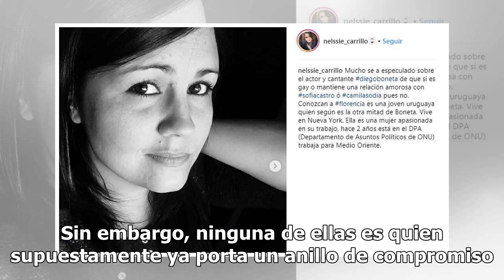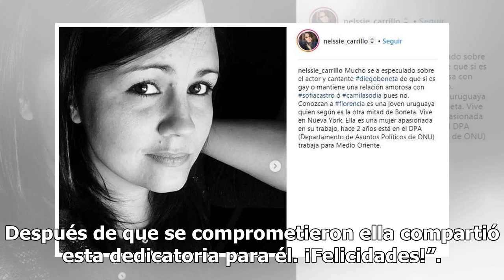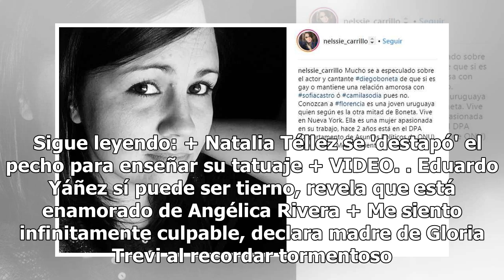¿Diego Boneta está a punto de casarse? Ella sería la afortunada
Tras el éxito de Luis Miguel La Serie, Diego Boneta se ha convertido en uno de los solteros más codiciados. En la producción de Netflix interpretó al cantante, y por las escenas subidas de tono que tuvo con Camila Sodi, quien dio vida a Issabela Camil, los relacionaron sentimentalmente. Pero anterio...